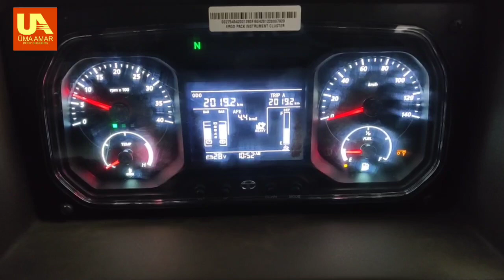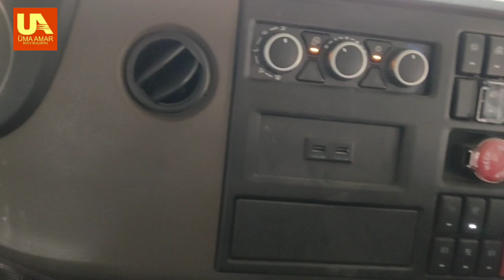TATA 4825.TK BS6 FULL CABIN CHASIS REVIEW VIDEO//टाटा का सबसे बड़ा टिपर चेसिस//सारे डाउट क्लियर करे/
TATA 4825.TK BS6 DETAIL REVIEW VIDEO FOR CABIN CHASIS

SHREE UMA AMAR BODY BUILDERS👍